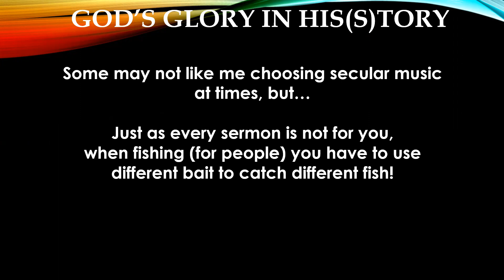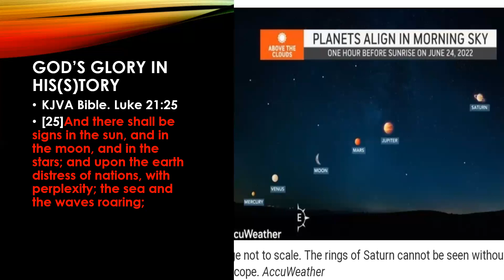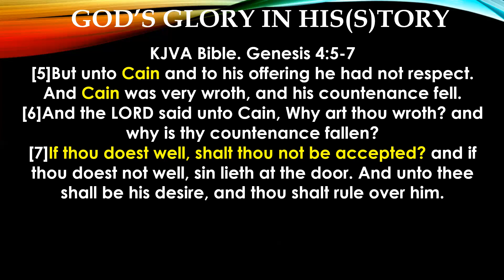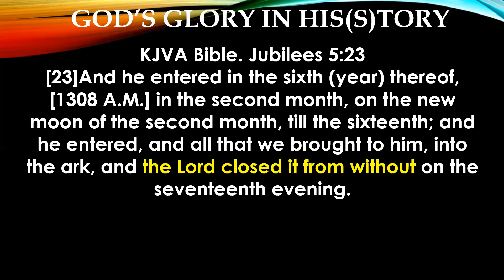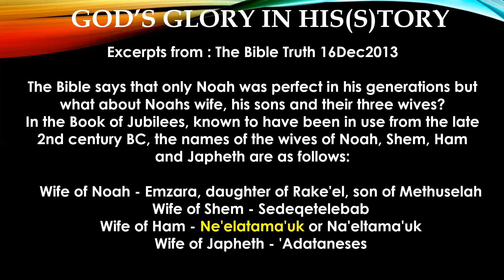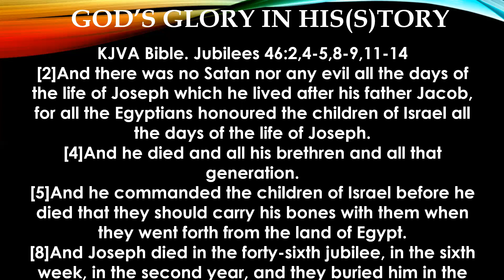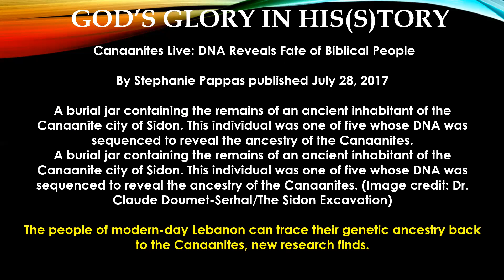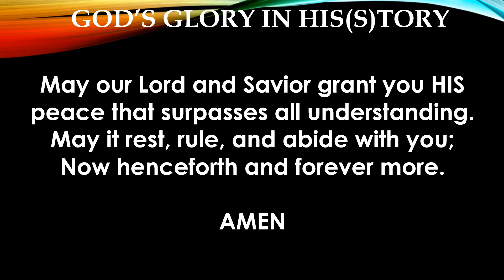Ep.111 How The Giants Survived The Flood?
We look at Cain(Pre-Flood), Wife of Ham(Survived Flood), and Cain-aan(Post Flood).  We discover how Satan's seed survived and through who he must have been carried.  The identity of the Pharoah that didn't know Joseph is revealed!